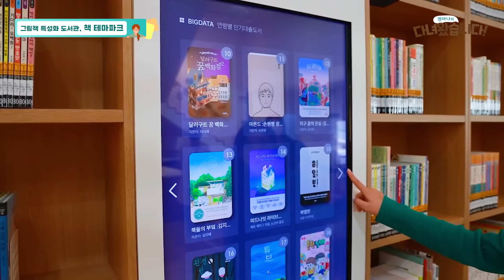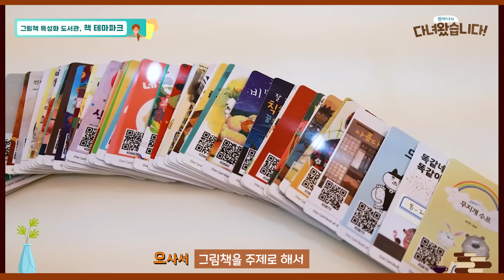[다녀왔습니다]율동공원 안에 도서관이?!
📚그림책 특성화 도서관이 율동공원에 있다?!
그림책 원화전시부터 스마트 추천 도서 시스템까지!
지금부터 함께 보러 갈까요?

율동공원 책테마파크도서관
👉경기 성남시 분당구 문정로 145
👉 매일 10:00 ~ 18:00(매주 월요일 정기휴무)
* 2023년 3월부터 이용 가능합니다.